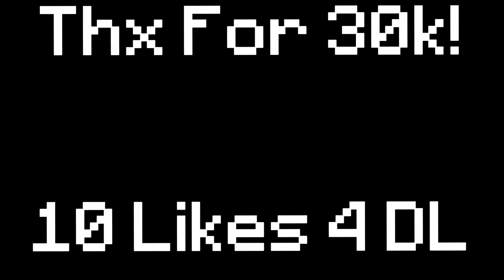30k Peppa Pig Texture Pack Release | Brndy Rose Edit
My Gaming Stuff!
►Keyboard: Razer Blackwidow Chroma v2
►Mouse: Razer Naga Epic
►Mic: Rode NT1
►Headset: Razer Kraken Pro V2
►Mousepad: Frcolor Extended Gaming Mouse Pad Novelty World Map Large Gaming Mouse Mat Big Size Desk Mat 80 x 30cm
►Webcam: Logitech C920
►PC: CyberpowerPC Gamer Xtreme VR GXiVR8060A7 Gaming PC (Intel i5-9400F 2.9GHz 8GB DDR4, NVIDIA GeForce GTX 1660 6GB, 120GB SSD, 1TB HDD, 802.11AC WiFi & Win 10 Home) Black
►Monitors: Samsung S24D300 and  Unkown Brand

Specs:
►8 GB DDR4 (might upgrade to 16 gb)

Channel Art:
►Banner: ME
►Thumbnail: ME
►Pfp: ME

Support Me!

Comment "Money" in the comments if you read this far!

Hope you guys have a great day! ツ ~~ignore~~